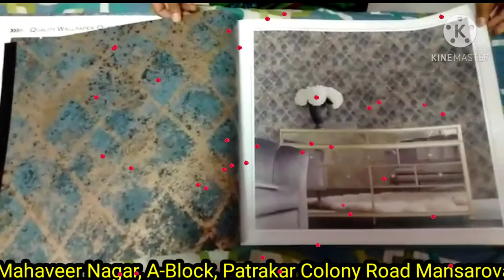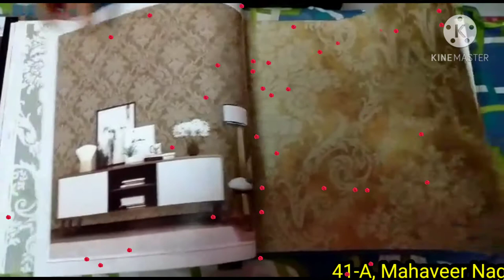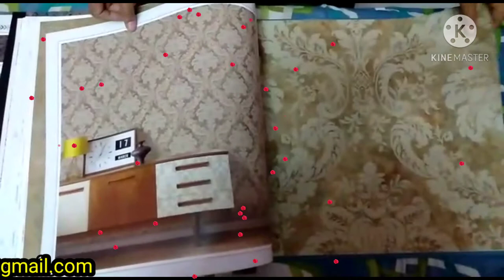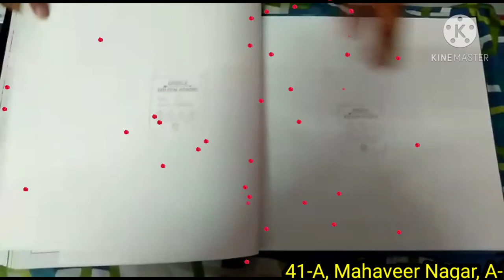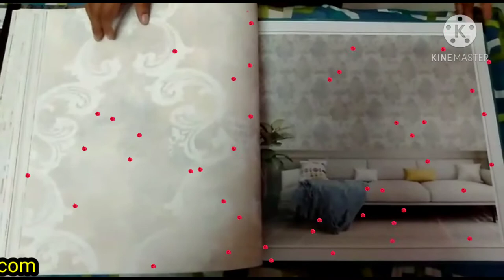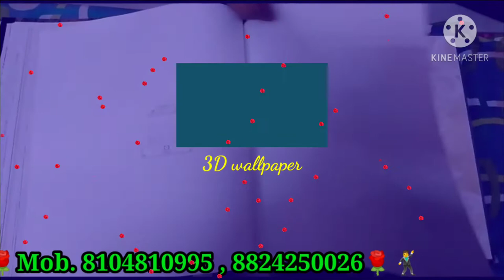3D wallpaper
3D wallpaper lagwane ke liye sampark Karen
hume comment jarur kare